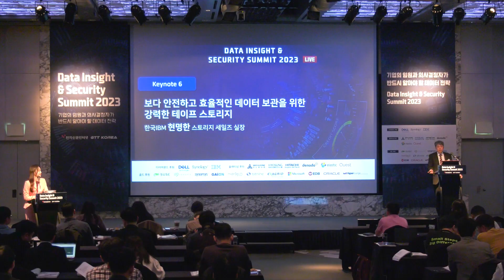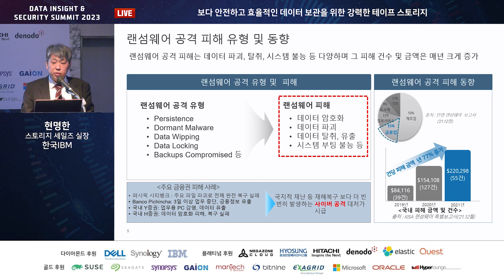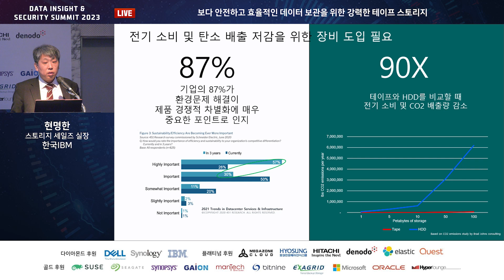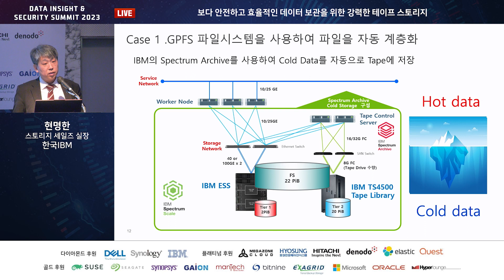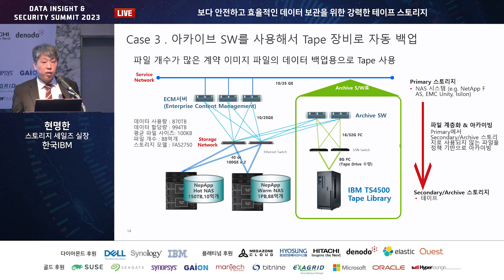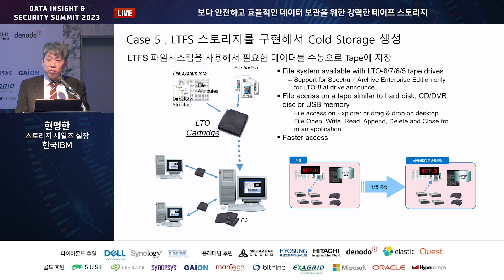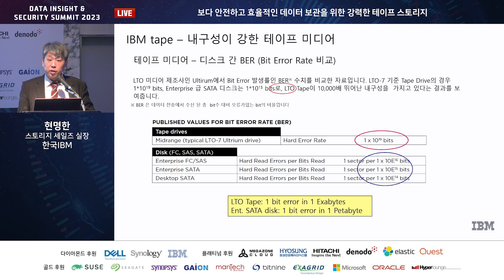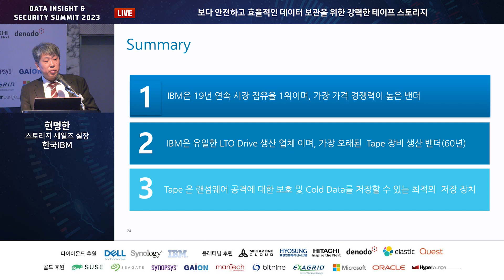[DISS 2023] 안전하고 효율적인 데이터 보관에 최적화된 테이프 스토리지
20년 넘게 데이터 보호 및 스토리지 혁신을 이루어 온 기술 기반으로 설계된 IBM 테이프 스토리지는 드라이브, 자동 로더, 라이브러리, 가상 테이프 시스템 및 관련 소프트웨어를 포함한 전범위의 테이프 스토리지에서 보다 비용 효율적으로 데이터를 보호할 뿐 아니라 해커의 침입이 불가능한 데이터 사본을 만들어 랜섬웨어의 주기를 차단시키는 강력한 보안 기능을 제공합니다. 한국IBM의 현명한 스토리지 세일즈 실장이 더욱 위협적이고 강력해지는 랜섬웨어로부터 클라우드 시대 폭증하는 데이터를 보다 안전하고 효율적으로 보호, 관리할 수 있는 포괄적인 데이터 서비스인 IBM 테이프 스토리지 활용 전략과 데이터 보호를 위한 각 기능에 대해 실제 사용 고객 사례와 함께 소개합니다.